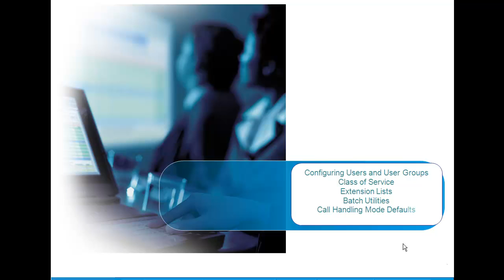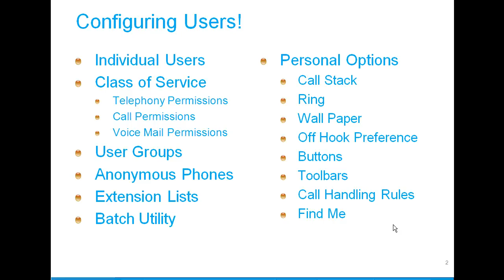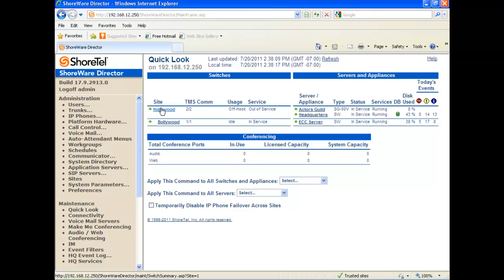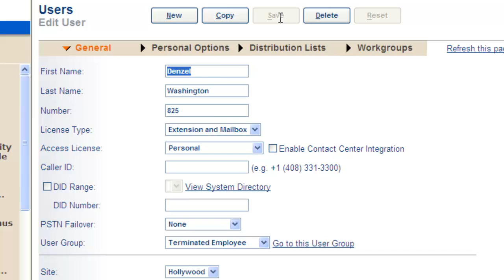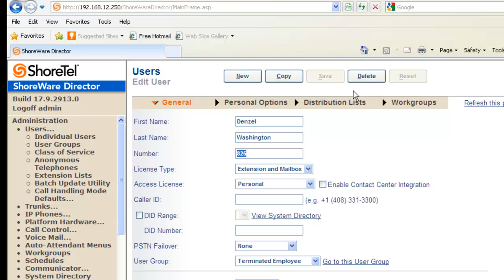V12 System Admin - Configuring Users Part 1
- As a system administrator you will spend most of your time working with Users.  This video cheat sheet shows you how to configure and manage Users via ShoreTel Version 12!